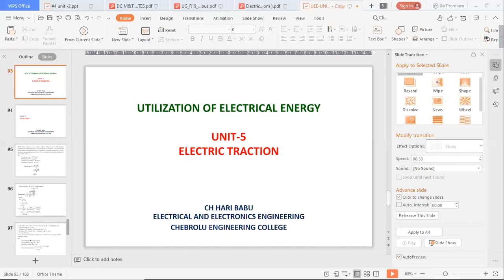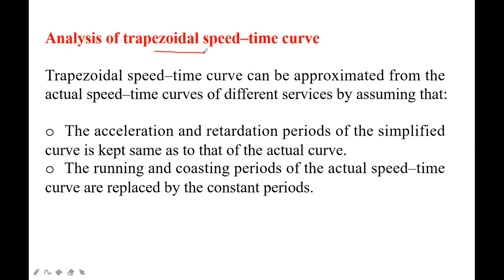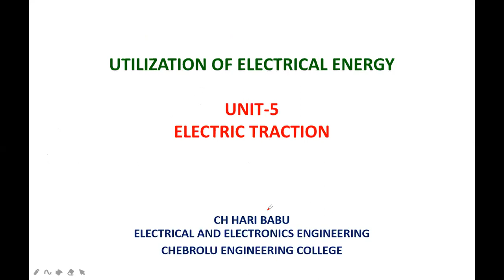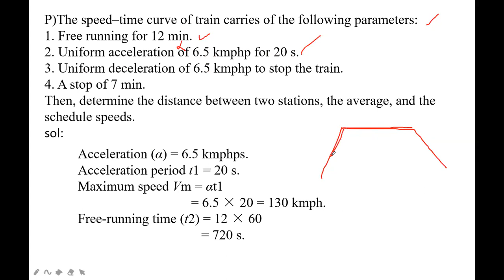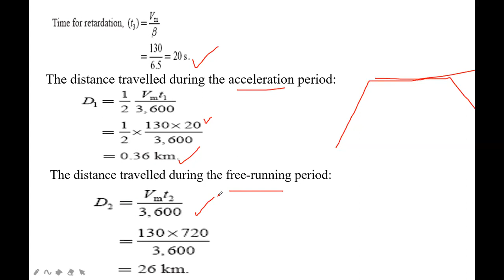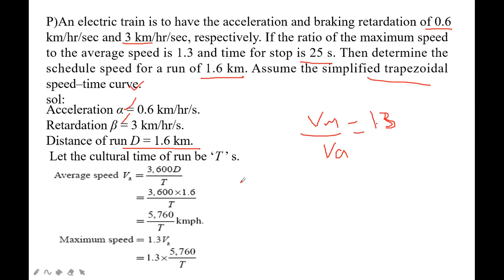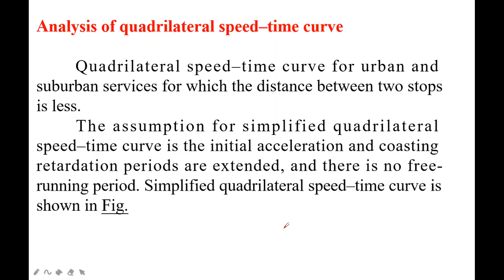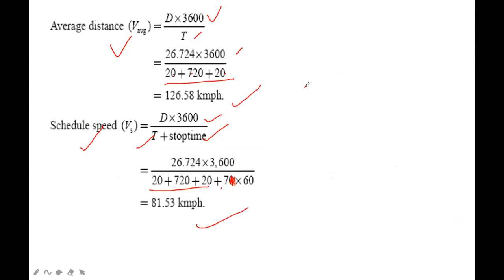# IV EEE I SEM JNTUK UEE PROBLEMS ON TRACTION